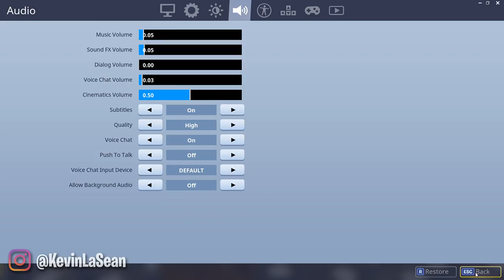TRAINING AT TILTED TOWERS! | Fortnite Battle Royale